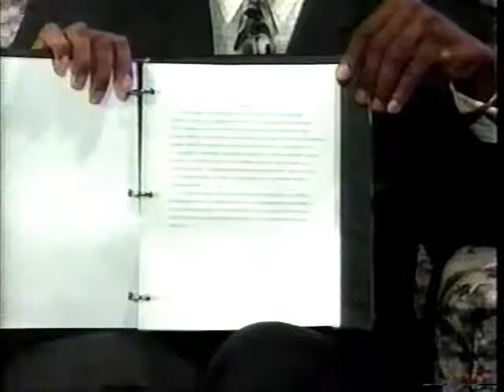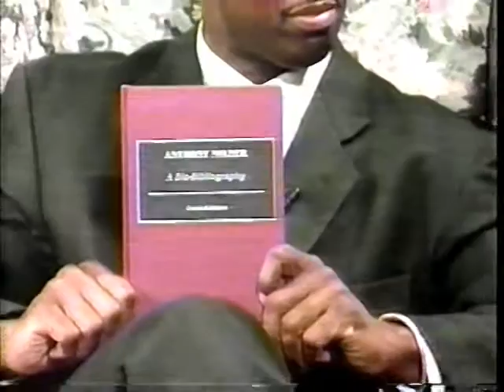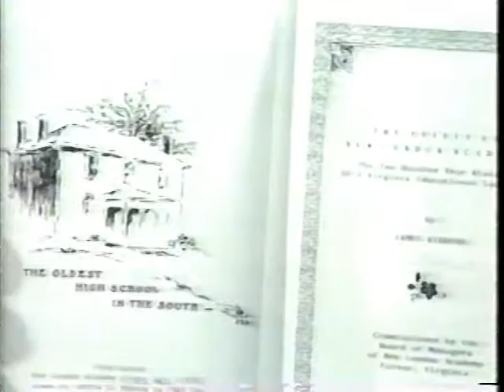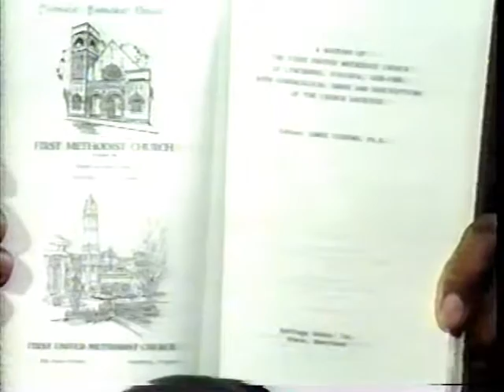James Siddons 1997 Interview by André Whitehead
In 1997, composer-author James Siddons was interviewed on "Conversations with André Whitehead," a television program that has been broadcast in central Virginia since 1989. This conversation looks into the education and career of James Siddons in music, writing, and ministry.